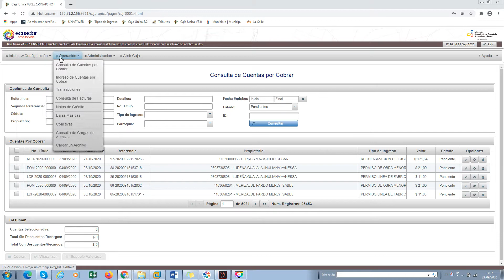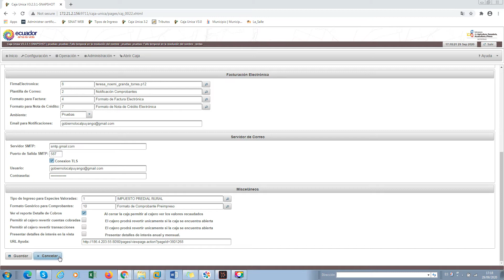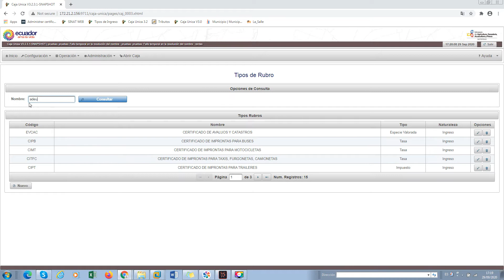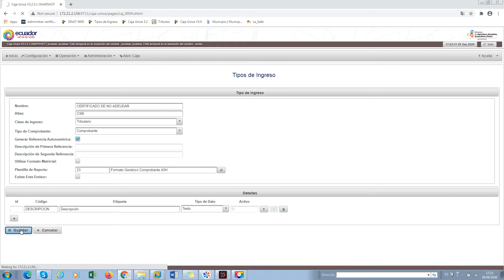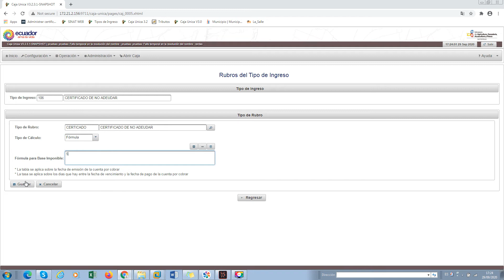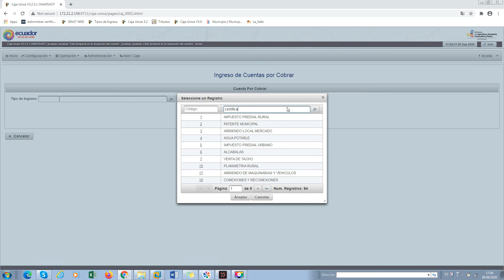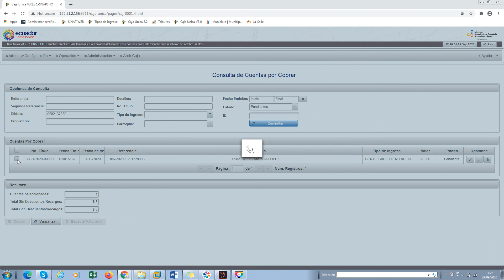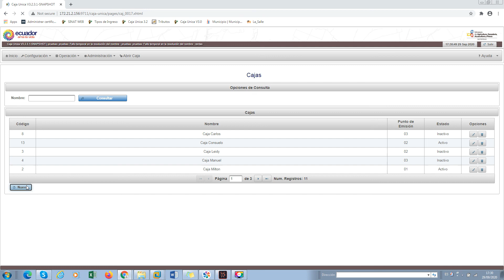Parametrización GAD1 - Módulo Caja Única